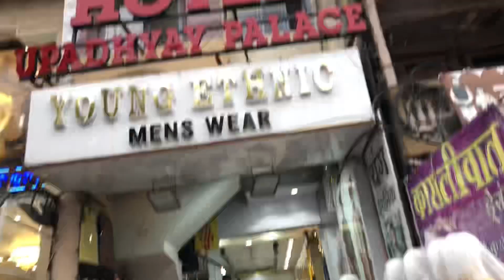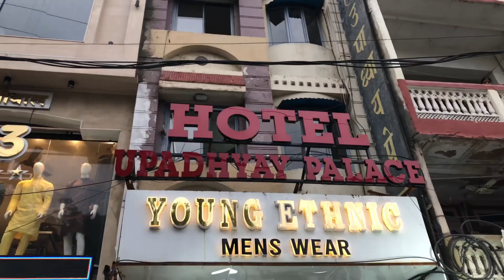Indore chipset market | Rajwada chipset market in Indore | Har mal 200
Indore chipset market | Rajwada chipset market in Indore | Rajwada market in Indore | Yogesh bairagi

I friends this is my new vlogging channel so support me friends

I'm on Instagram as bairagi_4940. Install the app to follow my photos and videos.

Indore one of the best visiting place
Indore visiting bai